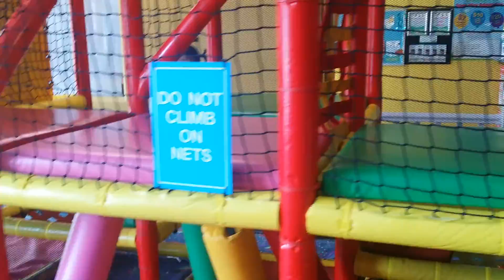Jeeah goes to The Fun House on the 1st day of vacation. (2018. 8. 30)